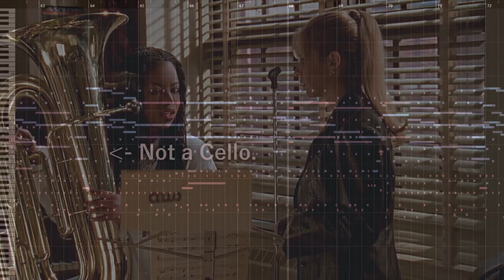Buffy Investigations (composed by David Müller)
This is cue 9M04 and 9M05V2 from my Buffy rescore.

Composed and Produced with Cubase 10.5

Score made with Musescore 4

Bassclarinet played by myself

Used Plugins:
-Sonatina Orchestra Percussion
-VSCO2 Percussion